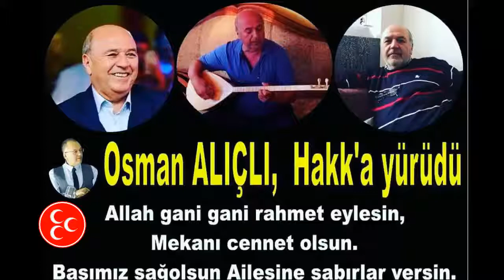DEĞERLİ OSMAN ABİM ANISINA, ALLAH MEKANINI CENNET EYLESİN. NUR İÇİNDE YATSIN SENİ ASLA UNUTMAYACAĞIZ